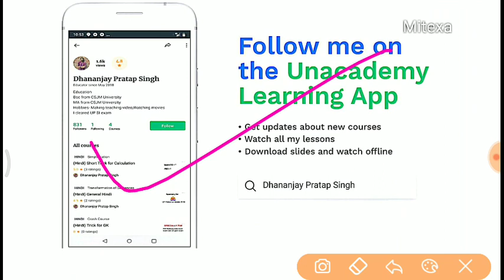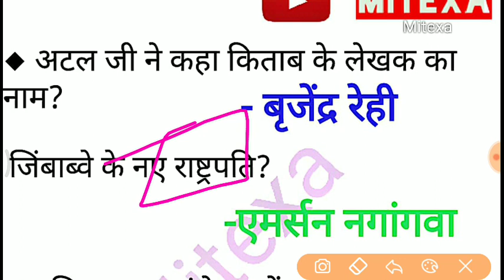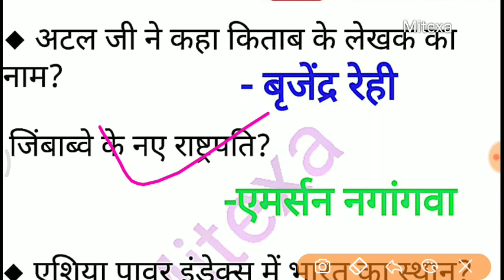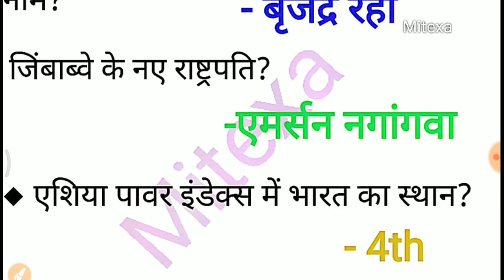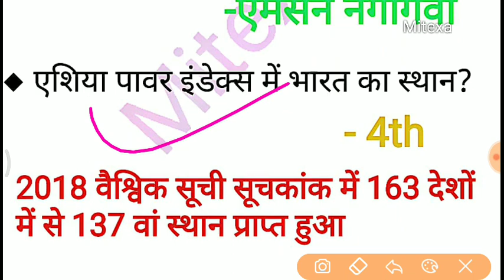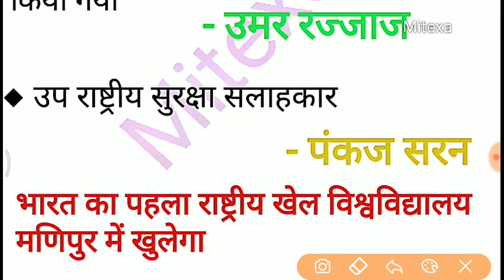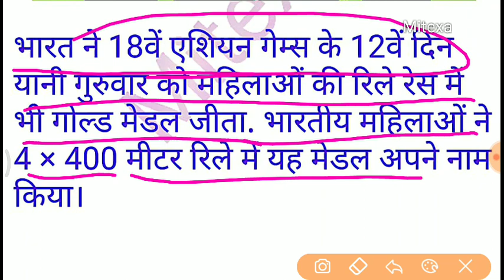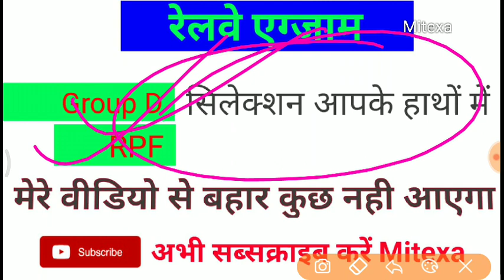Current Affairs Group D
रेलवे ग्रुप d के फ्री में बेच स्टार्ट हो चुके हैं इसके लिए सिर्फ आपको यह चैनल सब्सक्राइब करना है और अनएकेडमी में फॉलो करना है सारी तैयारी करा दी जाएगी।